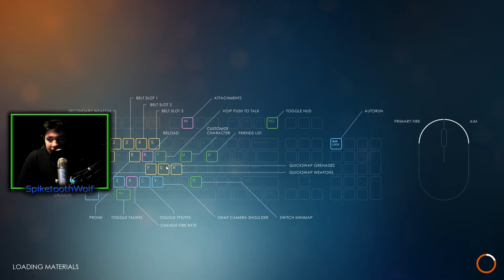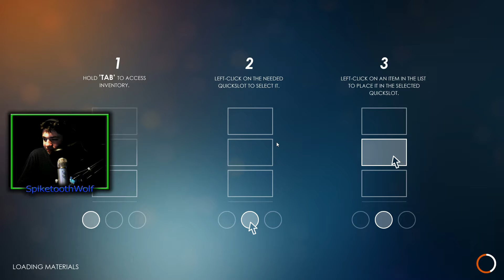THRILLER MICHAEL JACKSON?! Spike Plays EP 2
★Server ive played on today